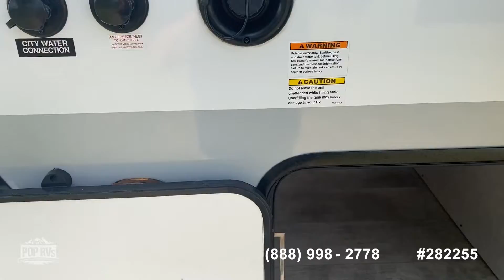[UNAVAILABLE] Used 2021 Mini Lite 2511S in New Iberia, Louisiana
2018 Stryker 2313 in Gueydan, Louisiana - $33,150

2021 Micro Lite 25BRDS in Jamaica Beach, Texas - $32,500